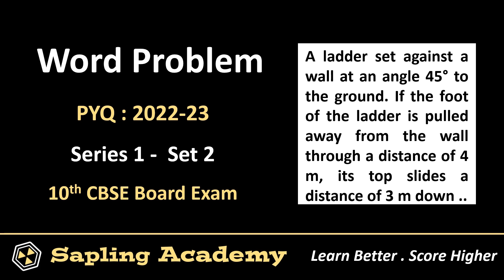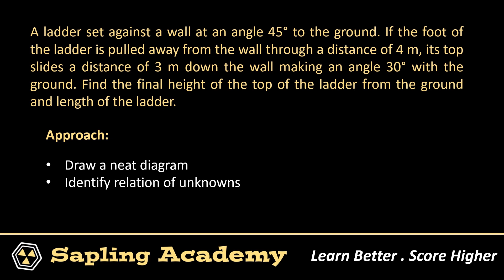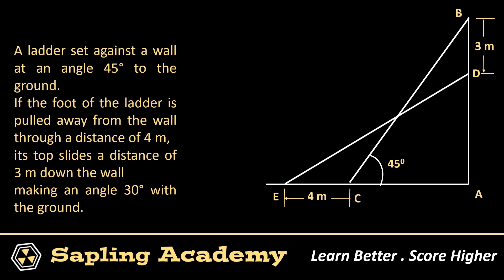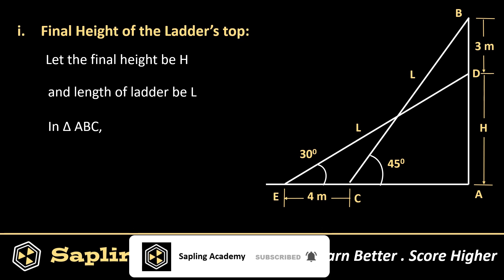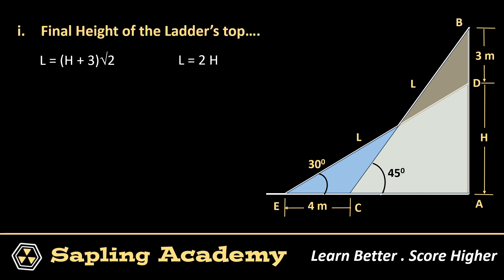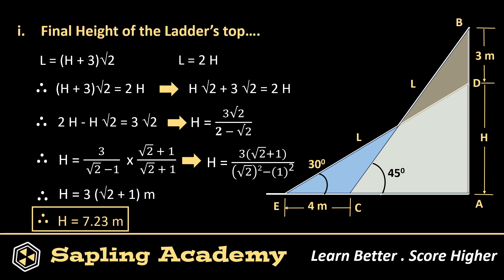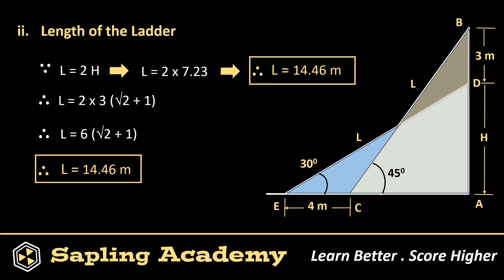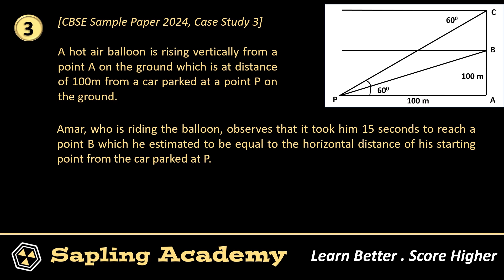A ladder set against a wall at an angle 45° to the ground. If the foot of ... | 10th class Maths PYQ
A ladder set against a wall at an angle 45° to the ground. If the foot of the ladder is pulled away from the wall through a distance of 4 m, its top slides a distance of 3 m down the wall making an angle 30° with the ground. Find the final height of the top of the ladder from the ground and length of the ladder.

[CBSE Paper 2022-23, Series 1, Set 2]

For high marks in board exams, learn to write step-by-step in CBSE exams: